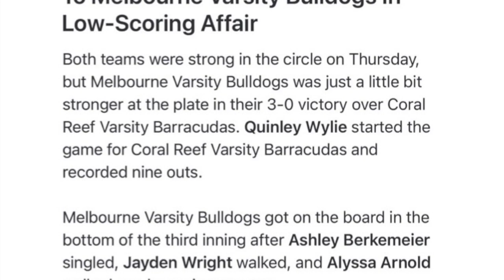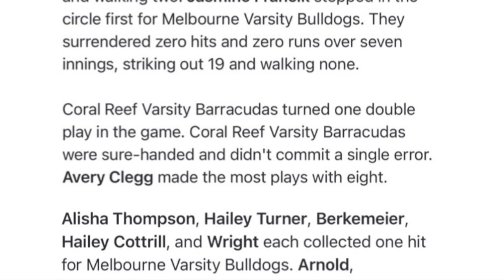Coral Reef Barracudas @ Melbourne Bulldogs 2024 Roger Jones Kissimmee Klassic April 4 2024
Coral Reef Barracudas @ Melbourne Bulldogs
2024 Roger Jones Kissimmee Klassic